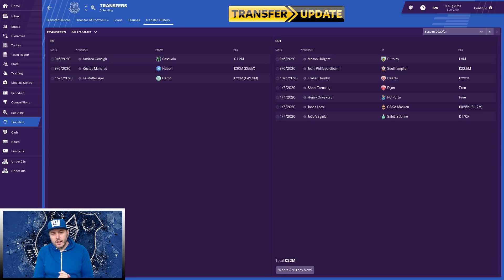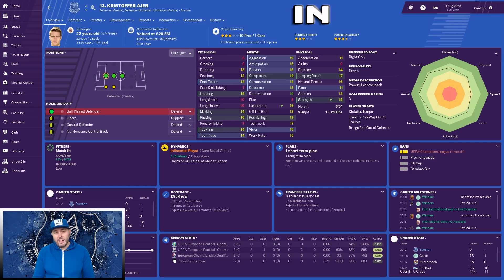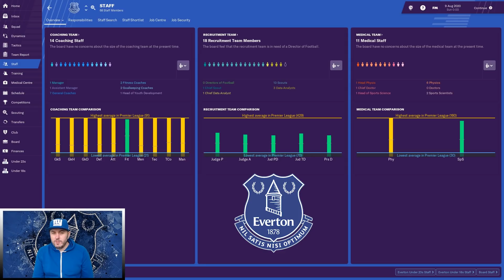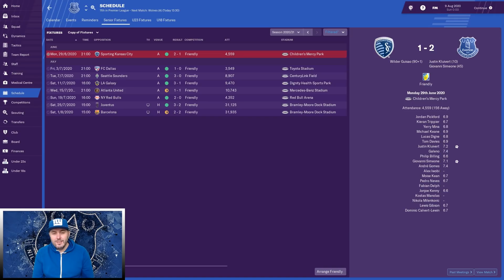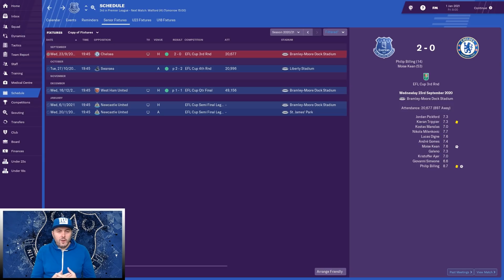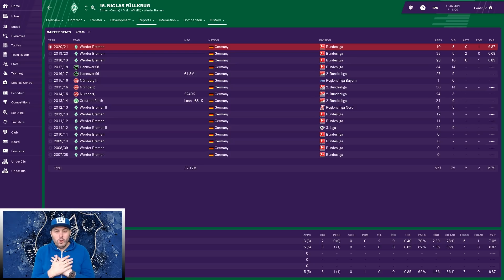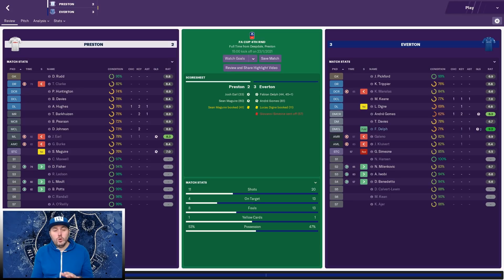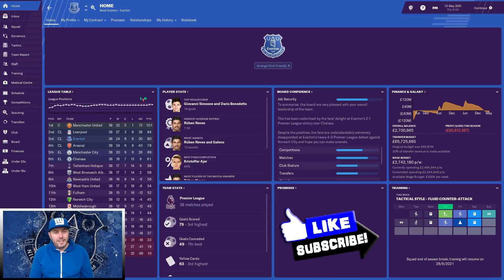FM19 - EP3 - Rebuilding Everton - Football Manager 2019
Welcome to episode 3 of my new FM19 series where I will be attempting to rebuild fallen giants and so called big clubs to their former glory. The fifth team in the series is Everton. In this football manager 2019 episode I will attempt to put them back on top of English football, and win their first trophy in over 20 years.